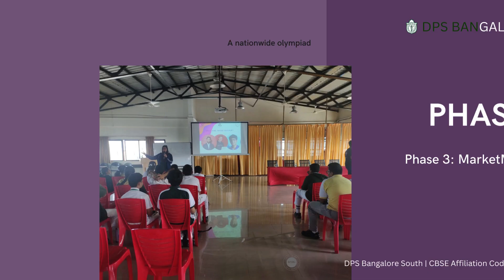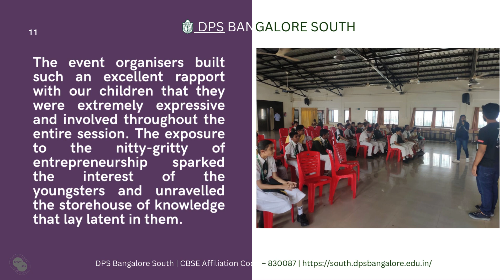The 21st Century -E-21 programme BY IIT Chennai Students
A team of young students from IIT Madras visited DPSBangalore South on 7th December 2023, as part of their education for the 21st Century -E-21 program, which aims to empower, mentor, and inspire students and help them convert their curiosity into start-ups.
Students of Grades 6th to 12th attended and participated enthusiastically.
The program was not only about educating the students about entrepreneurship but also informing them about their E-21 program which will take place in 4 phases starting with an online Olympiad and culminating in an offline E-summit.
The session was very interactive and our students wholeheartedly participated in the fun quiz organized by the IITMTeam. The event organizers built such an excellent rapport with our children that they were extremely expressive and involved throughout the entire session. The exposure to the nitty-gritty of entrepreneurship sparked the interest of the youngsters and unraveled the storehouse of knowledge that lay latent in them.